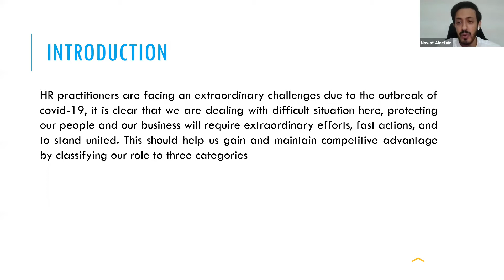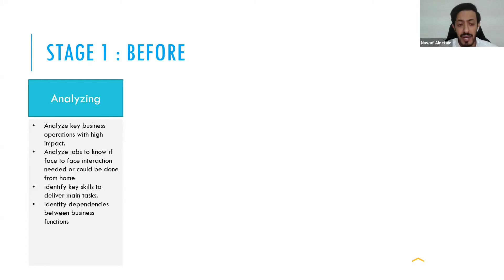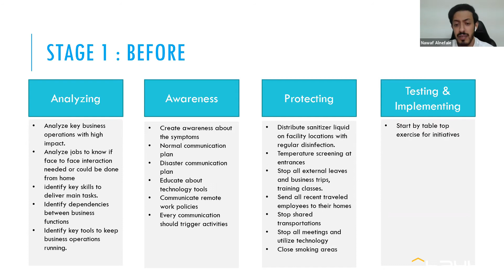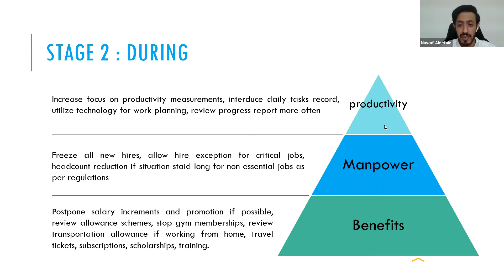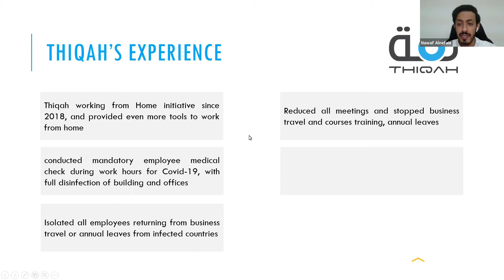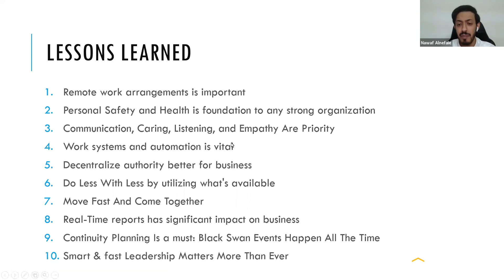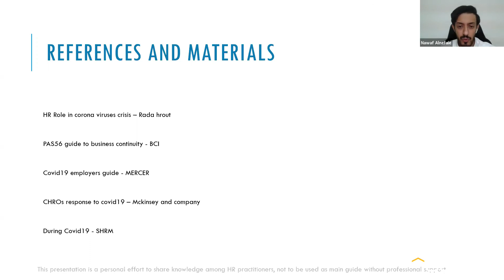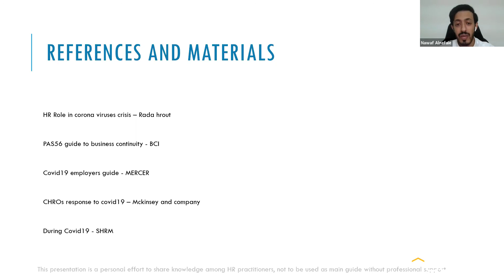Nawaf Alnefaie - Bayt.com Virtual Business Expo 2020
Nawaf Alnefaie, Learning and Development Manager at Thiqah, discusses how to utilize this pandemic to our favor at the Bayt.com Virtual Business Expo 2020.